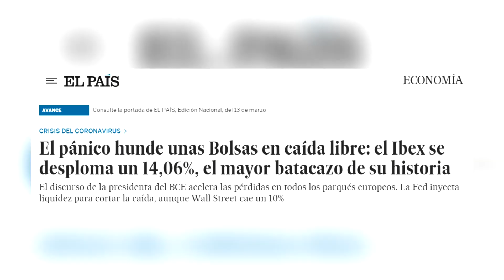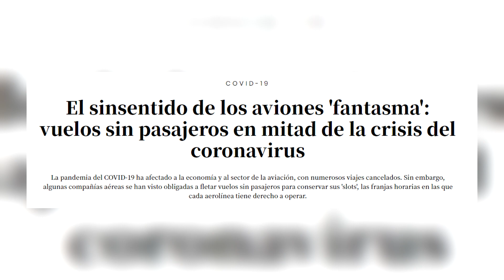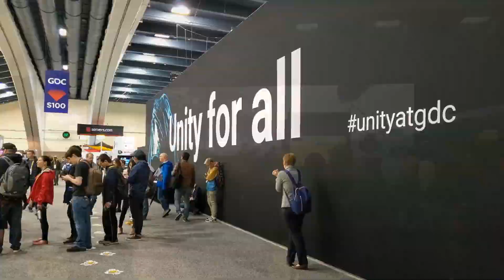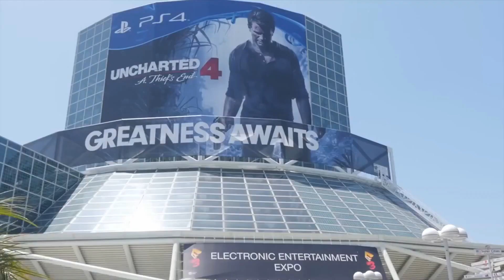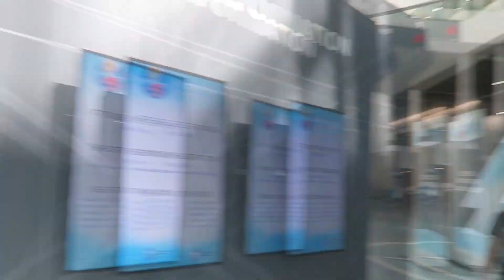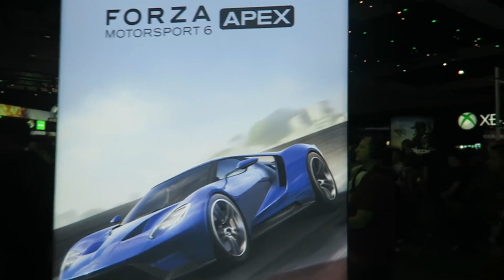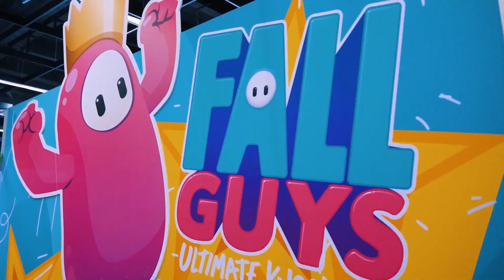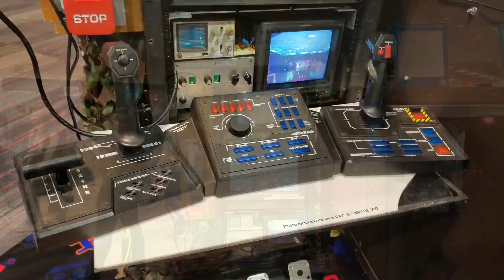Se cancela la E3 | ¿Ahora qué pasará?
En esta ocasión hablaremos de la cancelación de la E3, diferentes sucesos que han ocurrido en el mundo de los videojuegos y qué proceden de ellos.

Al comprar en Fortnite o en la Epic Games Store puedes usar el código "Krozth" para apoyarme a mí y a mi contenido

Con la compra de cualquier juego o bundle que hagas con este enlace, yo recibiré una parte de los ingresos

▶️ Prod. Riddiman
u & i - Lofi Hip Hop Beat
escapism - Lofi Hip Hop Beat
Brainless - Dark Trap Beat
▶️ Whitesand
Music for Epic Battle - Mistakes Are Unforgiven